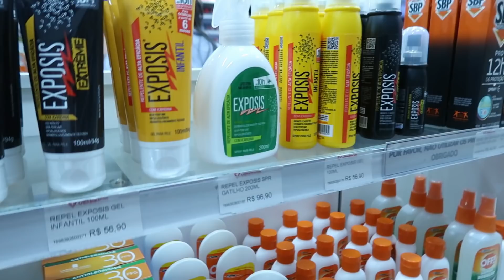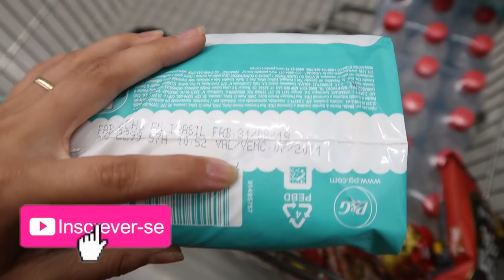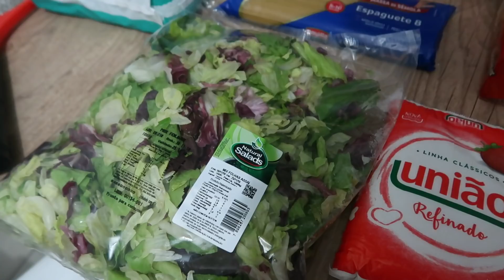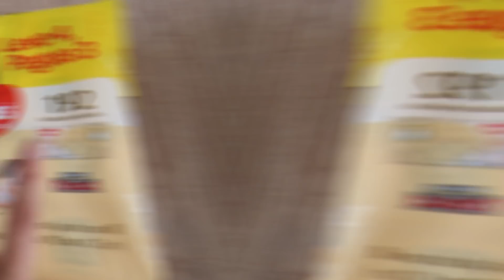VLOG: PRIMEIRA CONSULTA DE PRÉ NATAL/ COMPRAS PARA O ENXOVAL DE HIGIENE DO BEBÊ!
Olá meus amores, no vídeo hoje trouxe um vlog bem recheado de como foi nossa primeira consulta pré natal, também as primeiras comprinhas do enxoval de higiene, falei um pouco sobre o meu Beta hcg e mais. Espero que gostem!